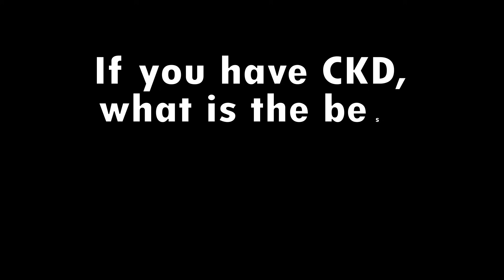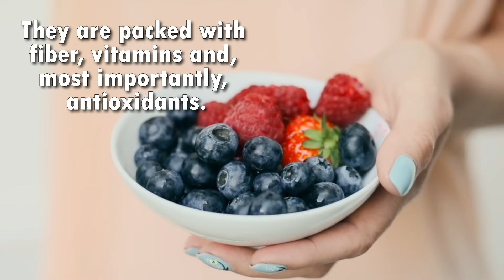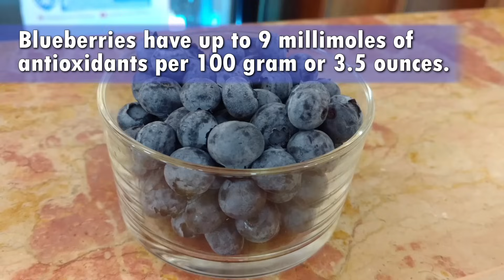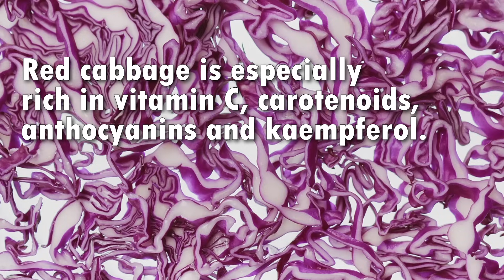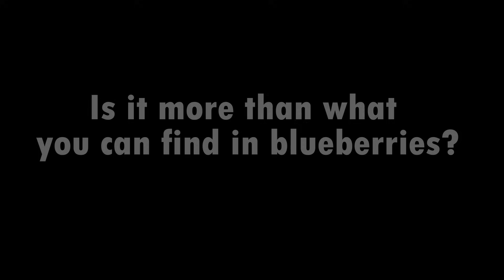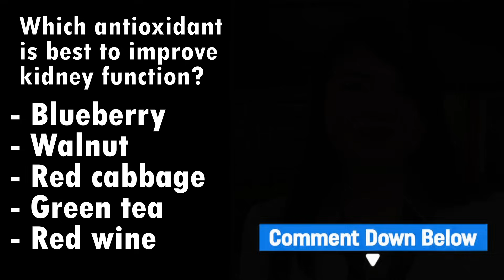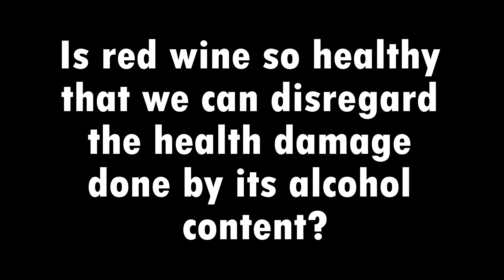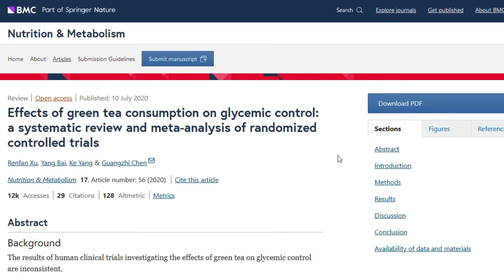[Kidney Health] Science Finally Proves Which Antioxidants Is The Fastest To Lower Creatinine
TIMESTAMPS
Intro - 00:00
This is the BEST antioxidant superfood. - 00:55
Blueberry. - 02:09
Red cabbage. - 04:28
Walnut. - 06:15
PLOT TWIST. - 09:43
Red wine. -  10:35
Green tea. - 12:13
End, thank you for watching! - 13:26